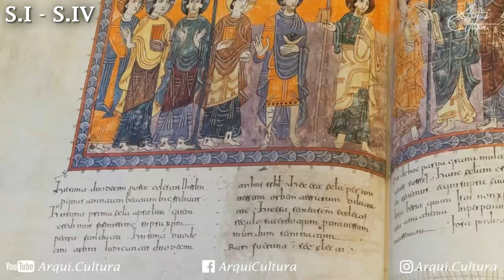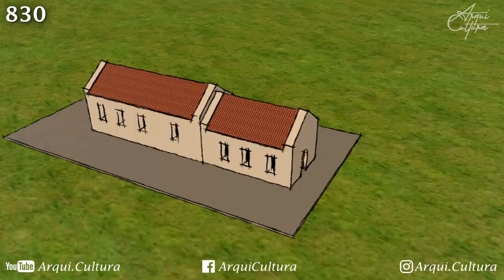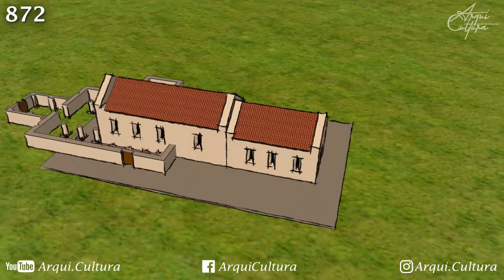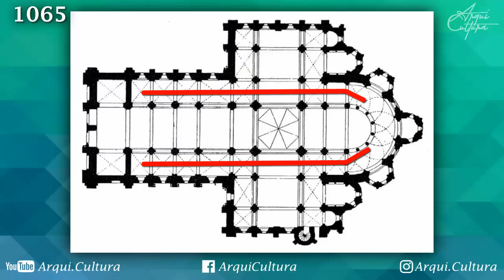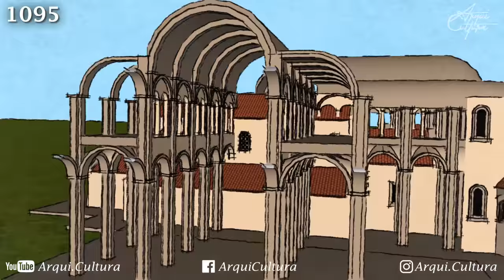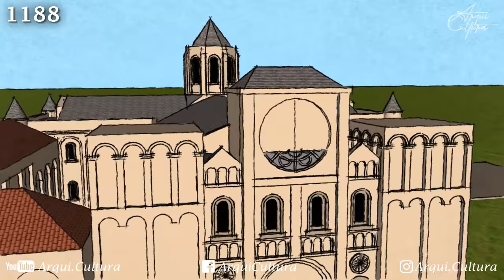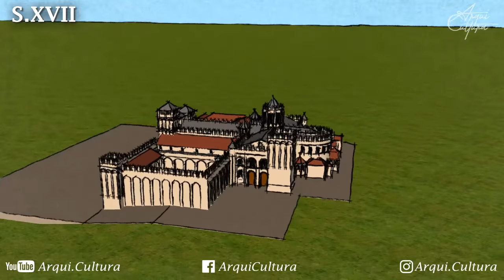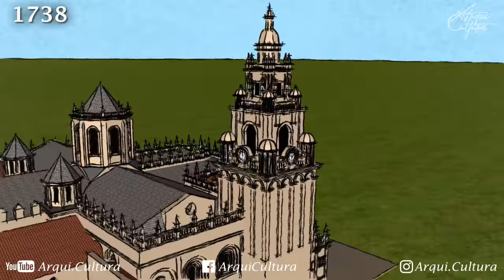Santiago de COMPOSTELA | En 14 Minutos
En este video les traigo la evolución de la Catedral de Santiago de Compostela, un importante templo al que se movilizan miles de personas a pie a través del Camino de Santiago.